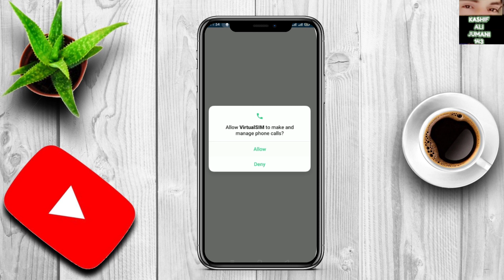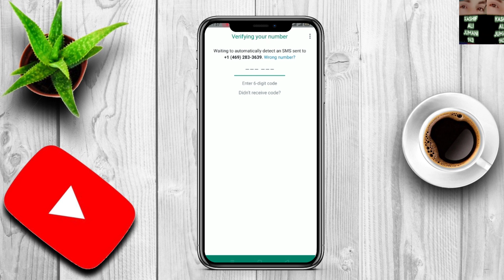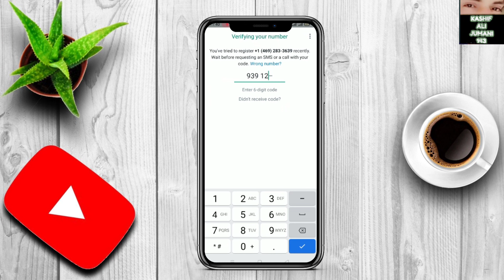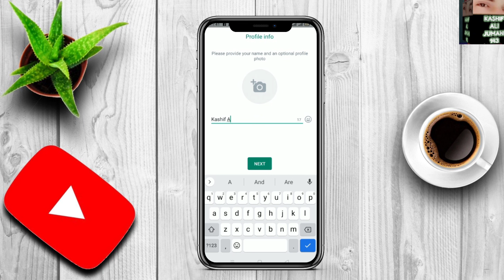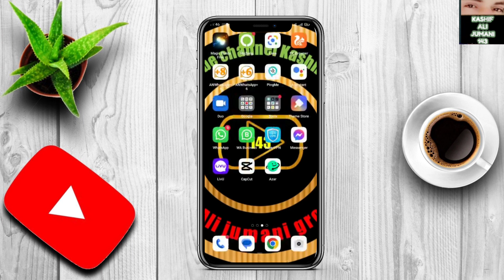Fake WhatsApp🤩Number free UAS🤳+1🇺🇸Friday3 March 2023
Hello friends in this video l will teach you how to create fake WhatsApp number account 2023 how to make fake WhatsApp number account 2023 l hope you like this video thanks for watching and keep supporting love you all guysz my YouTube channel like subscribe share Kashif 143